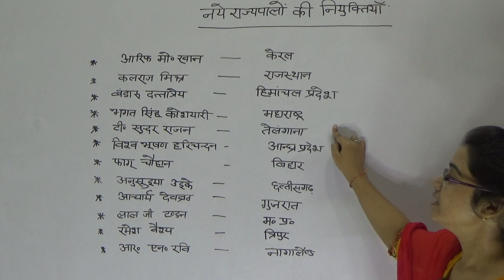12 राज्यों के नए राज्यपाल ट्रिक से|NewGovernor2019 Currentaffairs| Gk in hindi